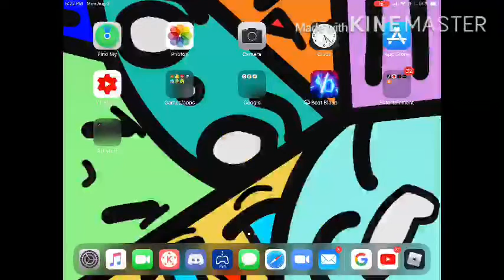Playing Mortem metallum with Levi and Matthew